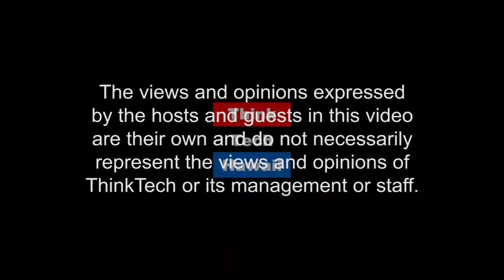Condo Insider 2017 (Condo Insider)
A Year in Review.  Richard and Jane take a look back at the past year in Condo Insider and what to look forward to going forward into the new year.